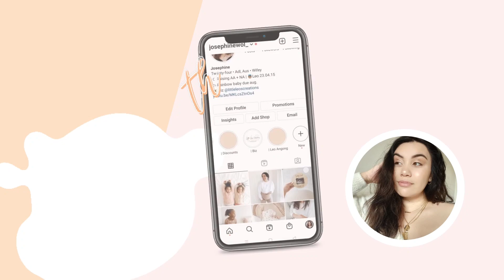BABY SHOWER 2021! *Shes Almost HERE!!* #3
Its BABY SHOWER time!! Although i kept a lot of the day privately i still wanted to share some clips of the day + the set-up on how it all came together, so enjoy!
At the time this was filmed we had 8wks before her arrival & now we are at 4wks until shes here, CRAZY!!
Everything is linked below:
- Plates + cutlery: spotlight
- Sweet stands + clear trays; kmart
- balloons: the pop up party, kmart an spotlight
- DIY backdrop: bunnings
- boho picnic setup: surreal events
- Decor: discountpartyau
- Cake + Cupcakes: Lees Cakes

My Buisness:
🤍 LITTLE LEOS CREATIONS:

ABOUT OUR FAMILY:
Hello Everyone!! My name is Josephine and my husbands name is Wol & this is our family channel. Wol and I have grown up and known each other for 7 years and married for 4 years. In 2015, we lost our first born son, Leo. We shorty after had 2 little girls Ava & Natalina who are 14 Months apart & 2 huskies Luna & Alpha. We are a young family living in Adelaide, Capturing our journey along the way - the good, bad and everything in between.

We appreciate you guys so much for
supporting our channel & we hope you got to know us a little bit more! xx
PRODUCTS USED:
Camera: Canon E0S RP w/240mm Lense
Editing Program: Adobe Premiere Pro CC
Laptop: Lenovo ideapad 330S